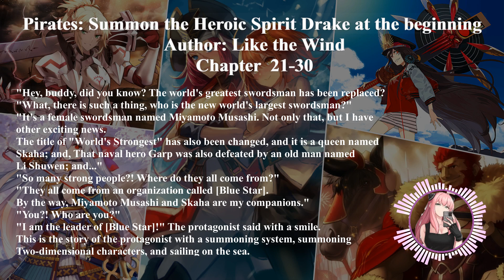Pirates: Summon the Heroic Spirit Drake at the beginning | Author: Like the Wind | Chapter 21-30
The story is my not mine, I have no clame over it. I am just using the story content to create a Audiobook.

The original Bbook is avialable on wuxiap.

Pirates: Summon the Heroic Spirit Drake at the beginning Author: Like the Wind

OUTLINE:
00:00:00 - Introduction
00:00:03 - Chapter 21: Please teach me
00:04:26 - Chapter 22: I can't sleep without hugging the pillow
00:08:58 - Chapter 23: Dragon Analysis
00:13:35 - Chapter 24: Go-getter Mo Xie
00:18:07 - Chapter 25: Welcome to the World of Swords
00:23:01 - Chapter 26: The Arrival of the Gunners
00:27:33 - Chapter 27: Old Gun Li Shuwen
00:31:58 - Chapter 28: Garp is ready to pursue
00:36:38 - Chapter 29: Jack's Treasure
00:40:53 - Chapter 30: Bucky, let's make a "deal"
00:45:13 - Promotion.